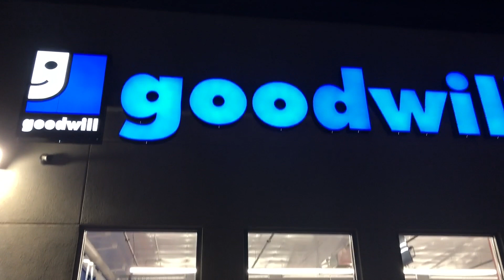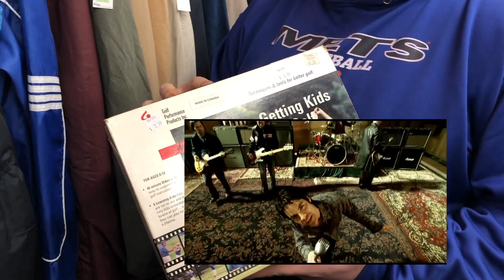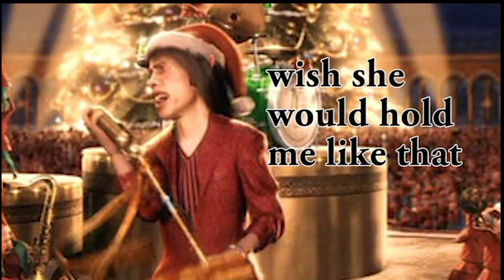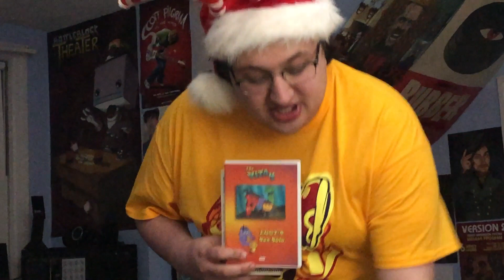2018 Ant Balzano & Friends Christmas/Holiday Extravaganza